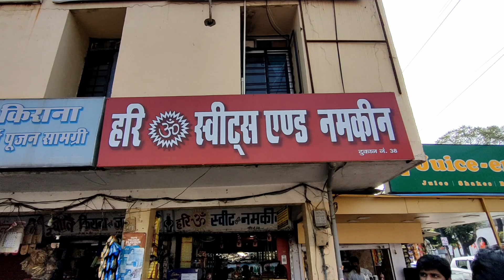Pasta Samosa, Corn Samosa in Bhopal | Famous Samosa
Here we come again with amazing video.
Today we discovered a place where you can find different types of Samose .
Pasta Samosa , Corn Samosa.
Hari Om Sweet and Namkeen they are in Bhopal since around 35 year's.
They recently launch whole new range of samose.
Now you can enjoy two things at a time.
Once is Pasta and the second is Samose.
Address - Hari Om Sweets And Namkeen
Shop No.38, 6No.Stop, Shivaji Nagar, Bhopal, Madhya Pradesh 462016